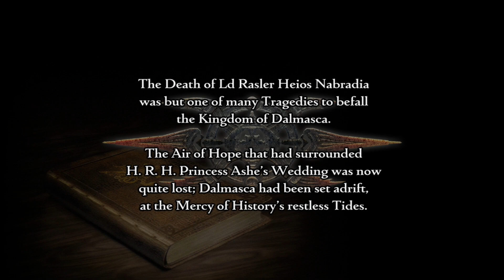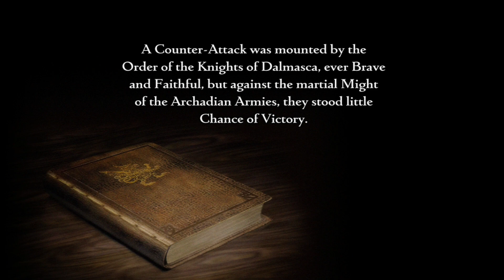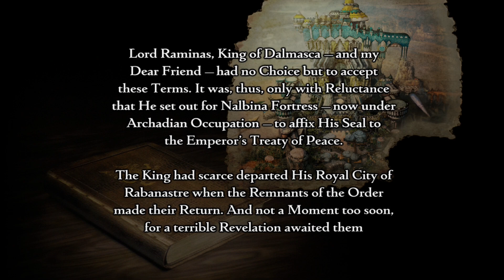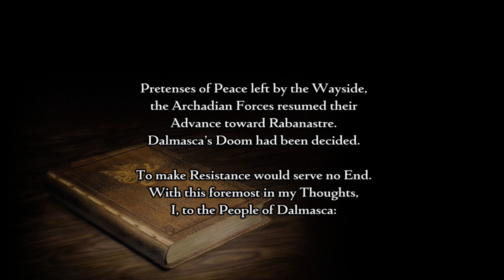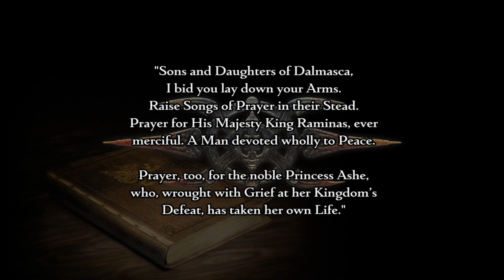[Switch] FINAL FANTASY XII | First Look | JP with Eng subs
Here is a tiny First look into Final Fantasy 12: The Zodiac Age on NintendoSwitch. Released few days ago the first Time ever on a Nintendo Console.